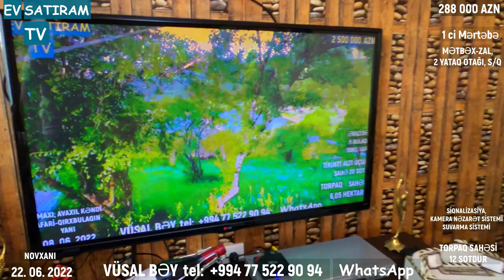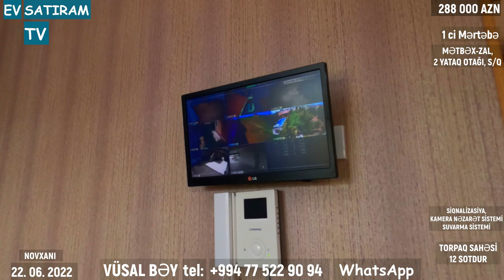TƏLƏSİN! 12 SOTDA BU EV SİZİN OLA BİLƏR! /Недвижимость в Баку / EV SATIRAM TV/ bag evleri /ev satışı